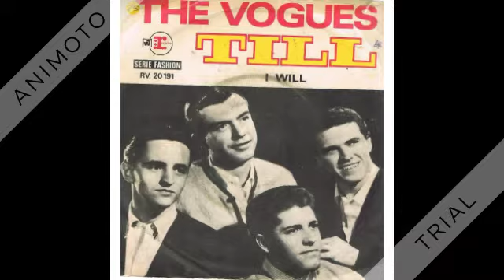Vogues - You're The One - 1965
You’re The One (Petula Clark-Tony Hatch) by The Vogues

This first of four top-10 singles by the Pittsburgh area group was co-written and first recorded by Petula Clark, whose own version became a hit in several non-U.S. countries